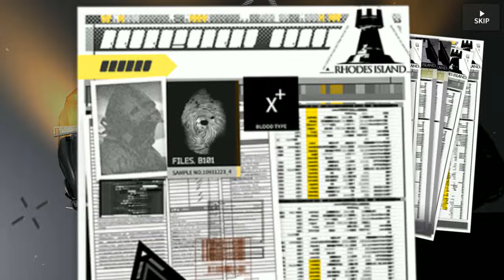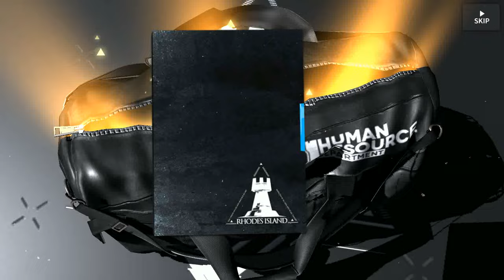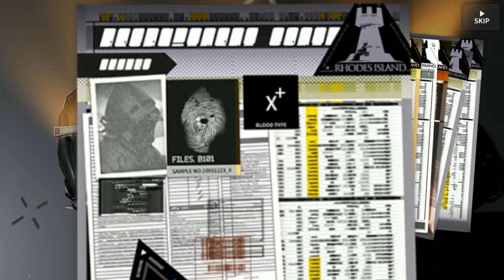[Arknights] By My Will banner experience [Raw Footage]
Arturia